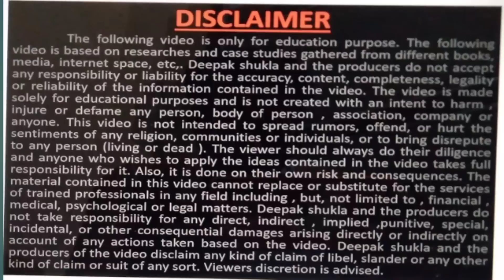होलसेलर कैसे खोजें, मैनुफैक्चरर खोजने का एकदम आसान तरीका, how to search manufacturers and wholesaler